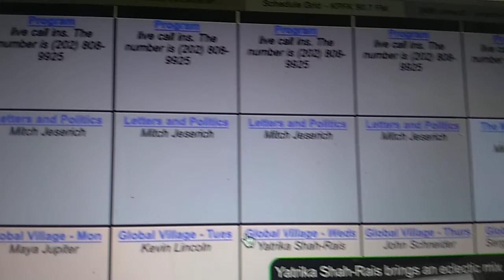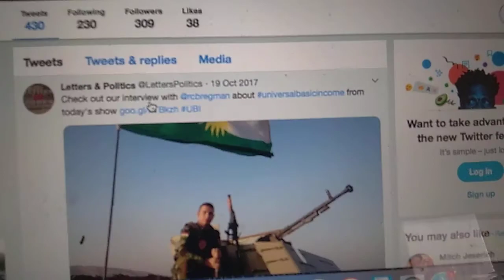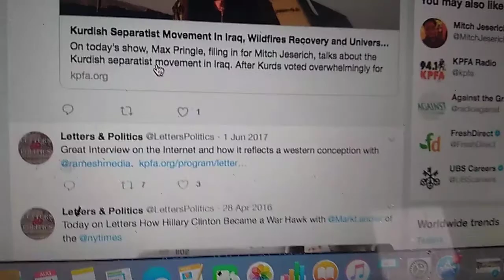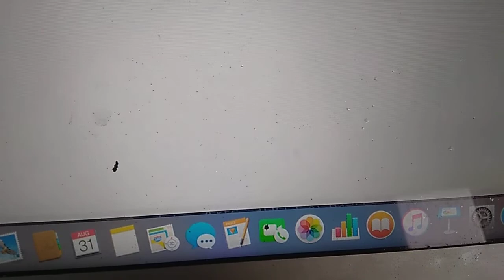KPFK Watch:Mitch Jeserich